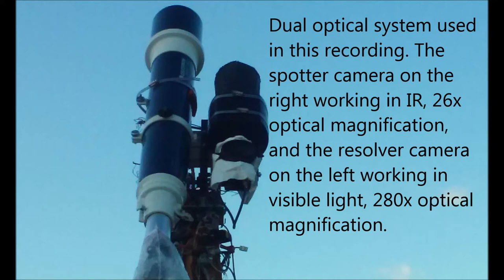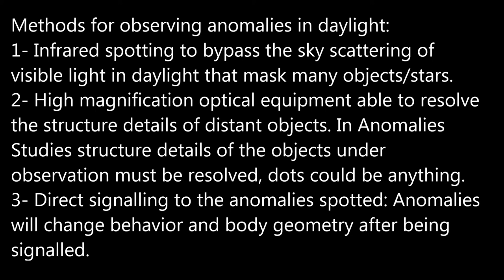Anomaly with blinking light 2/21/16 6:21pm EST.